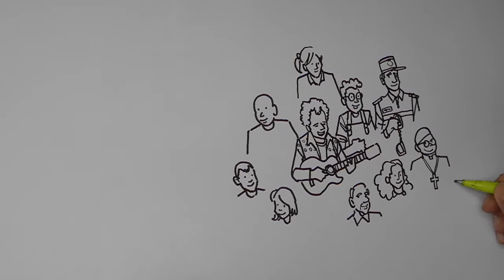Clip "Bienvenue au Spectacle" programmation "Théâtre des Blancs Manteaux"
Clip de "Bienvenue au Spectacle Chansons françaises pop rock au théâtre des Blancs Manteaux les dim. 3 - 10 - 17 et 24 novembre 2019 à 17h30